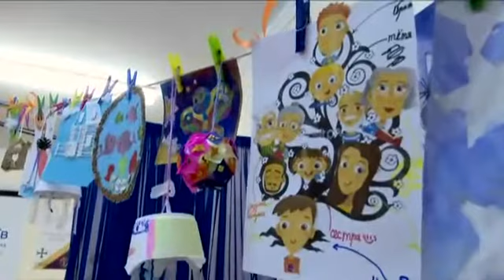У війни дитяче обличчя